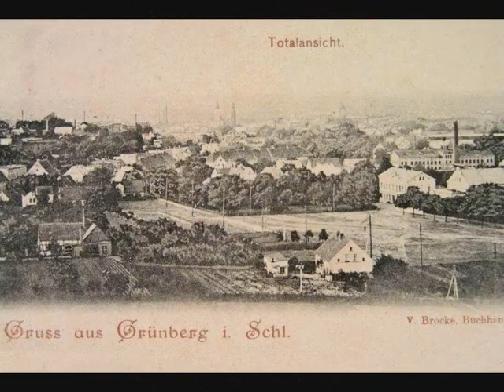Grünberg ・Schlesien ・Zielona Góra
Stare anzichtkarty ze Grünberg na Ślōnsku ・Alte Ansichtskarten aus Grünberg in Schlesien ・Old postcards from Grünberg in Silesia ・Stare pocztówki z Zielonej Góry na Śląsku